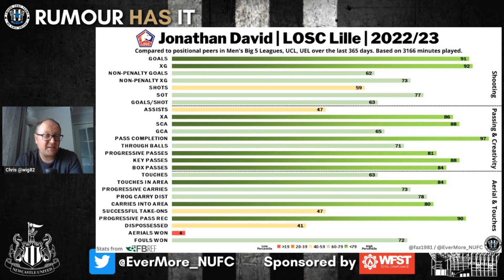NUFC TRANSFER NEWS | READY TO BATTLE SPURS FOR JONATHAN DAVID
Newcastle United have joined Tottenham Hotspur in the race for LOSC Lille striker Jonathan David according to L'Équipe.